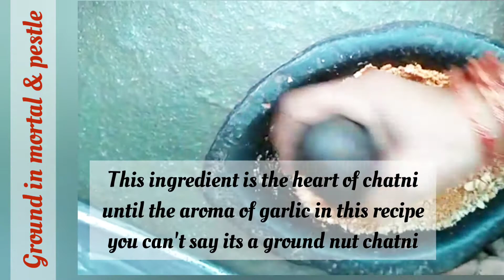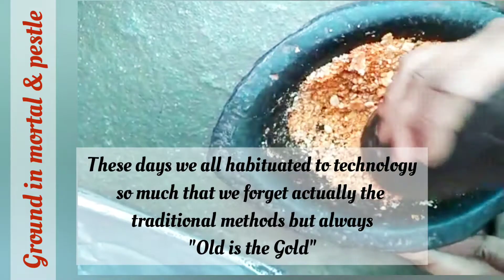Two common recipes in every one's home| traditional pestle mortar ground nut chatni | masala chai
ground nut chatni

Ground nuts(roasted) - 50gm
Salt - 1TSP

masala chai

Ingredients
Ginger 2inch
Cardamom 2
Cinnamon 1insh
Cloves 2
Pepper 4